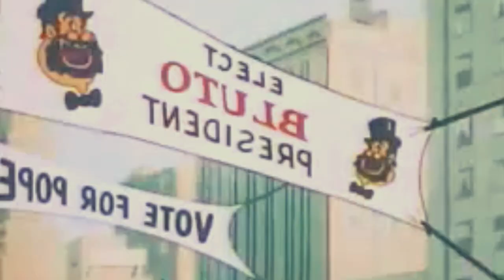Popeye for President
Did they already know back then? Is reality different from what Popeye tells us? How are the elections different here than in reality? Let us know your opinion what you think about the elections?